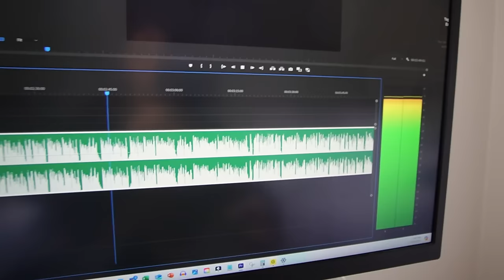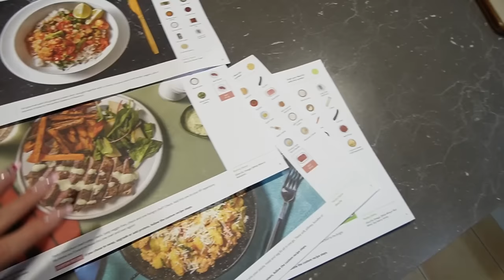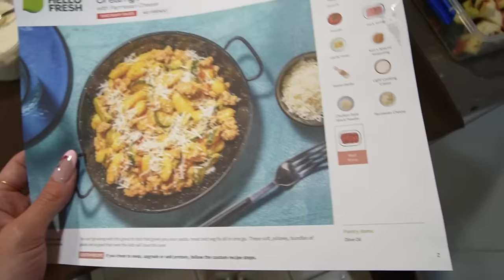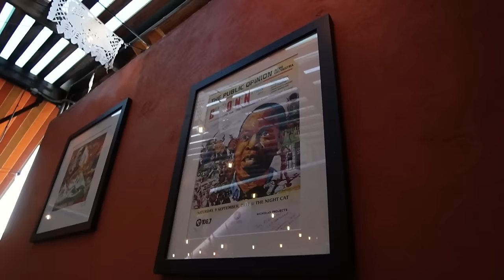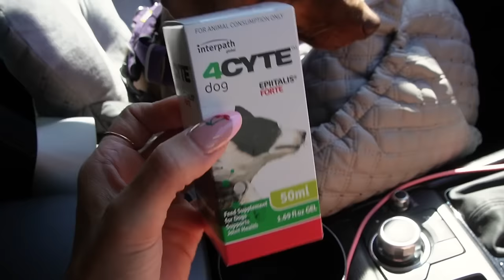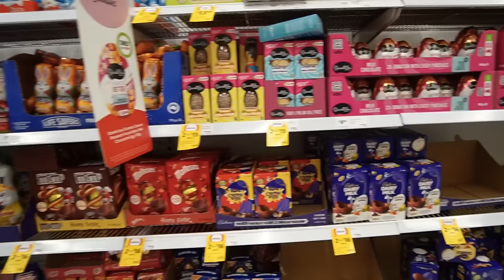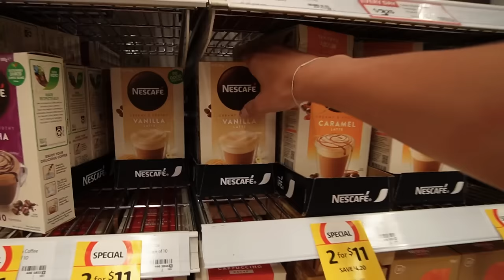weekly vlog 💗 back home, into routine, post-holiday blues & more inspections | Adele Maree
I am so sorry for the delay!! But welcome back to another week in my life. It is a little shorter than usual as we run Tuesday through to Sunday this week and I am not totally feeling like myself.
It takes me a little while to adjust to being home and getting my routine back in order. I am missing my bestie, missing the holiday, and battling some demons.
Even though I am not 100%, there are still so many amazing things happening and I am focusing on that. Very grateful for you all, Franklin, my therapist, Carlton winning and all the great work things happening.
Come to the end of the vlog, my cup is filling back up between work, and socializing and I am hanging in there!

xx

DISCOUNTS, CODES & LINKS:
Elite Eleven

Adele xx